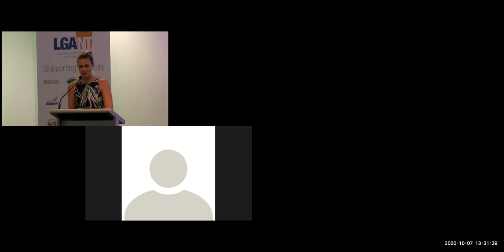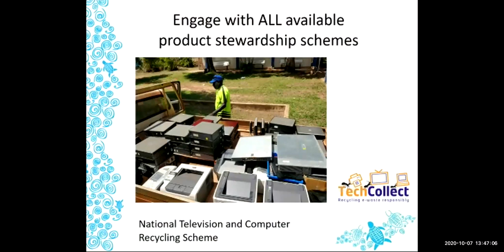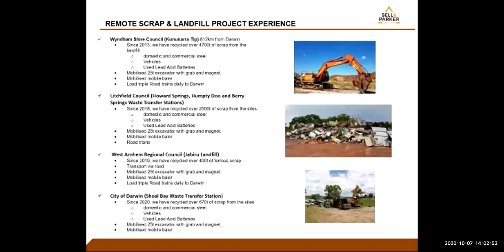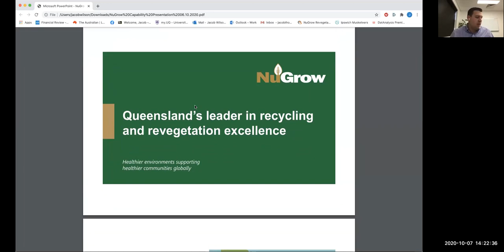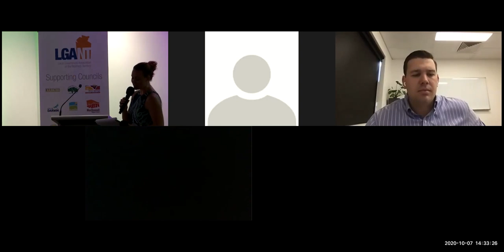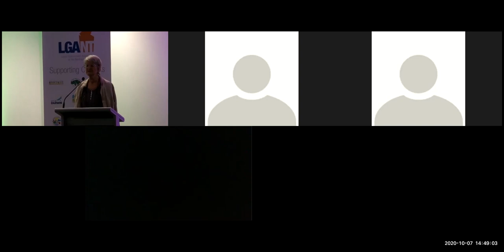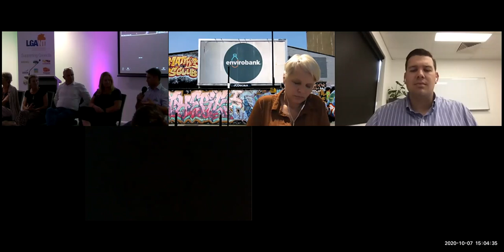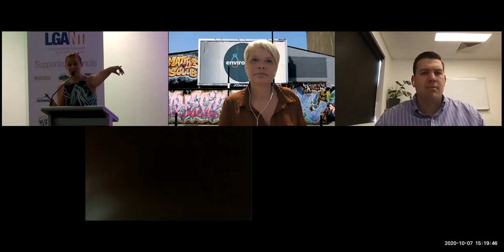1. Panel Discussion - The Circular Economy (zoom 2)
Panel Discussion - The Circular Economy
Emma Clay
Regional Environment and Waste Manager
East Arnhem Regional Council

Ori Van Lingen
Sell & Parker

Narelle Anderson
Envirobank

Jacob Wilson
NuGrow

Jingili Community Garden
Ian Hollingsworth
Esther Egger
Gwen Draper